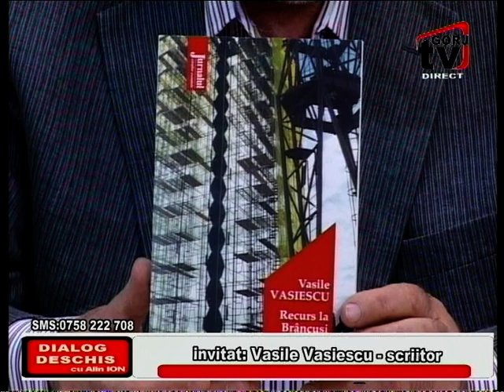Dialog Deschis - 20.05.2021 - Vasile Vasiescu